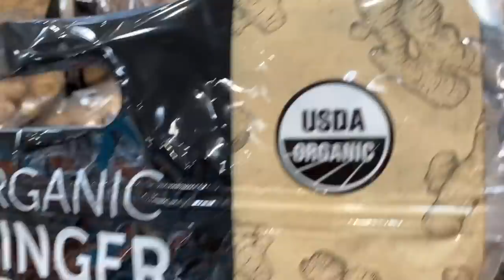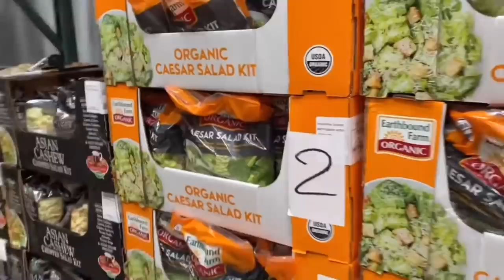How To Build Muscle If You're Skinny (Lean Bulking Tips)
How to build muscle if you’re skinny or skinny fat.
This is the complete guide on gaining weight and building lean muscle. Lean Bulk Gains.